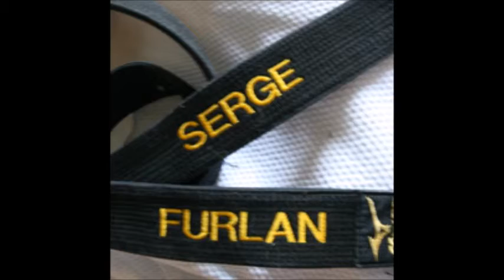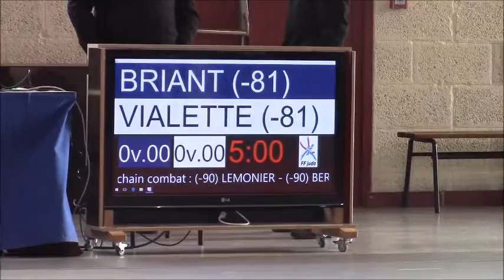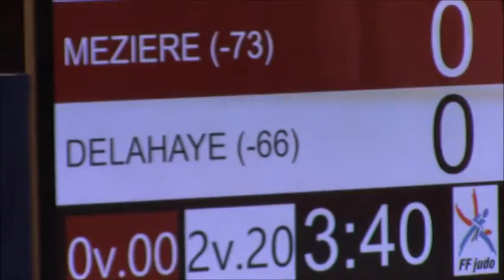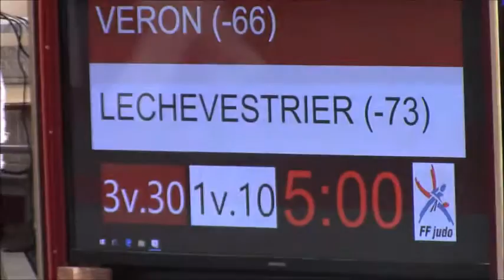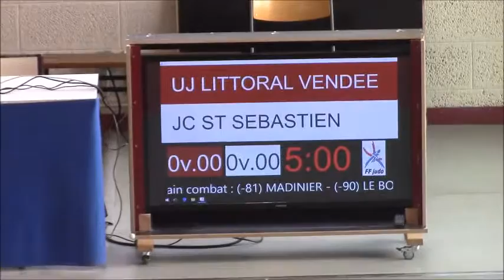UNE JOURNEE A ANGERS